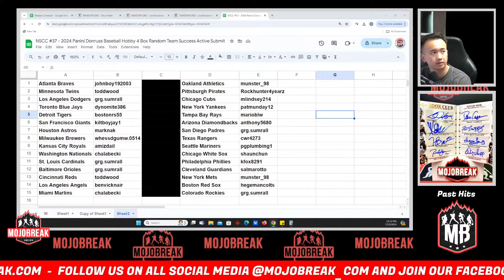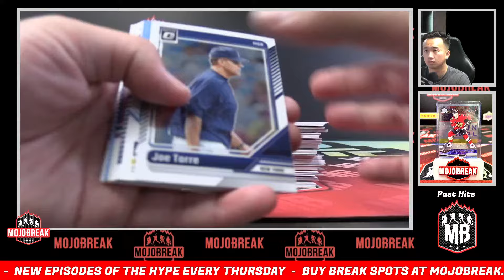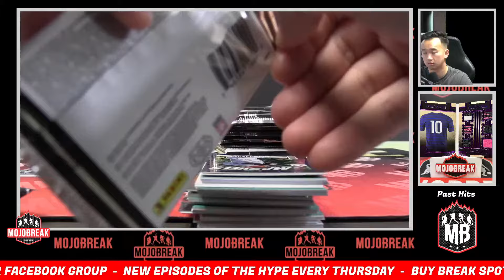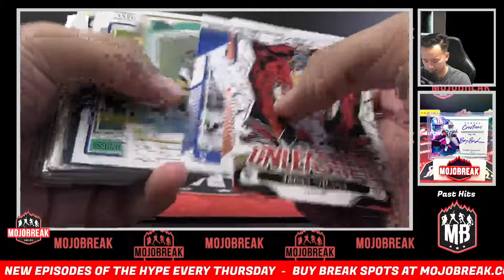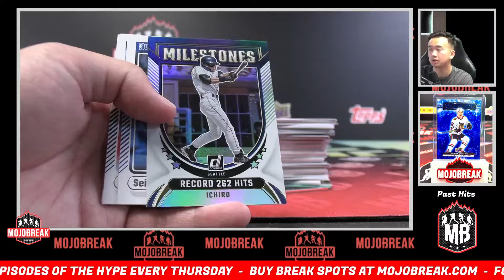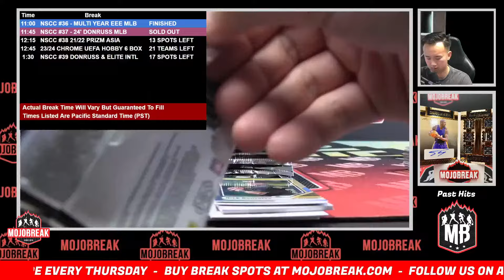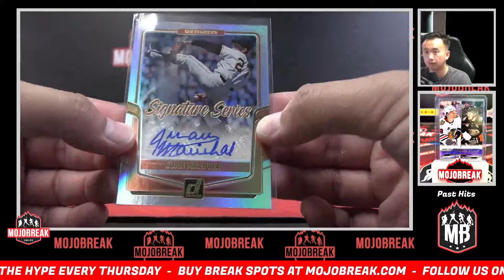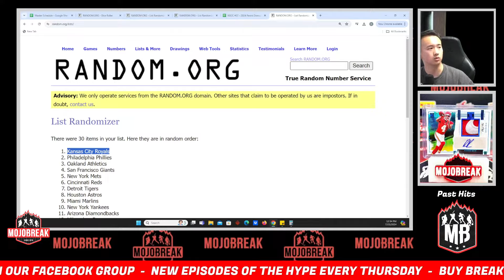NSCC #37 - 2024 Panini Donruss Baseball Hobby 4 Box Random Team - 7.25.24